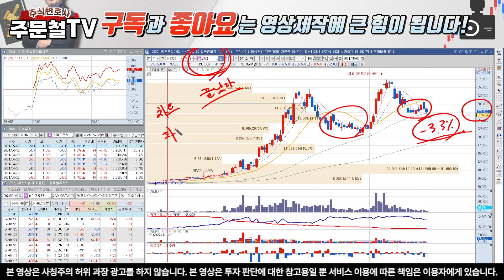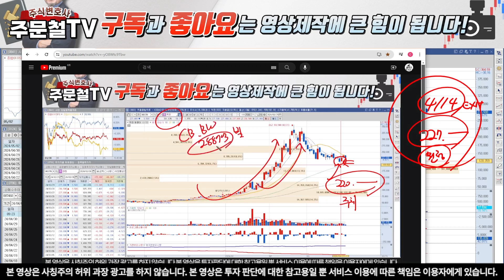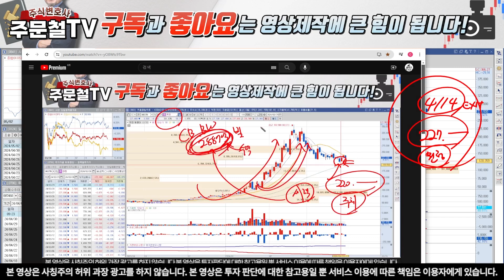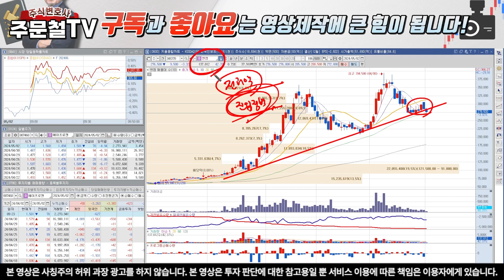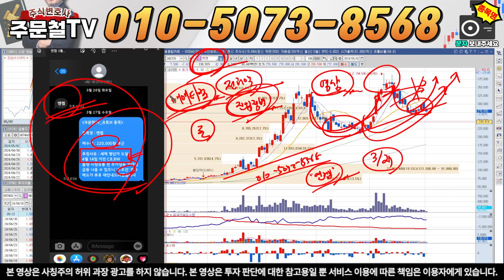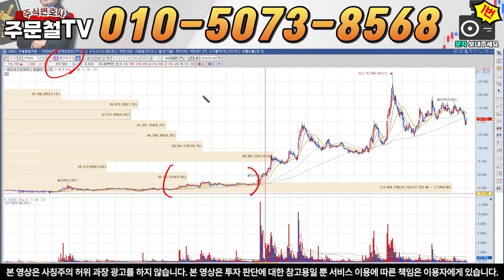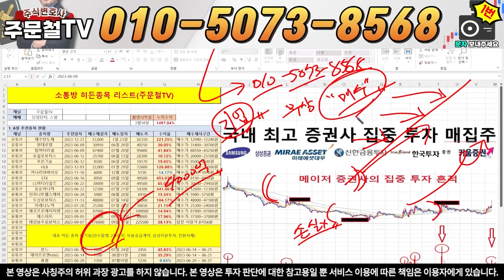[엔켐] [긴급] 2일 19시 55분, '긴급속보발생' 결국 '28만원 깨졌다' 세력들 작전개시 5월 목표가 '이 가격'